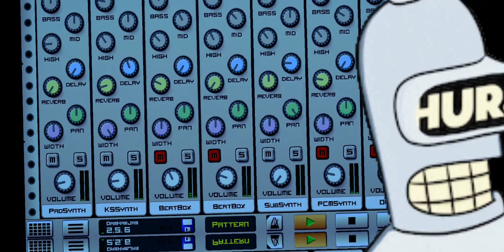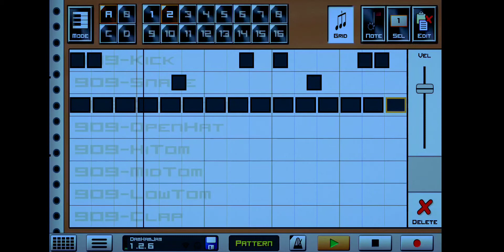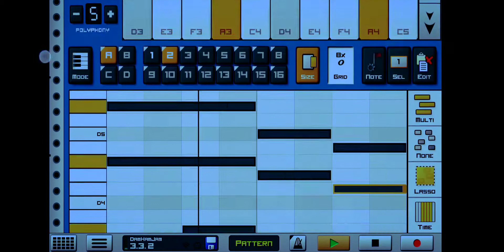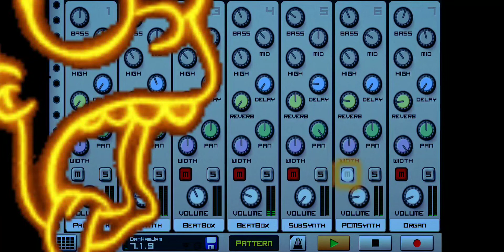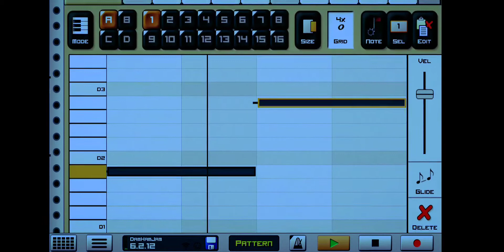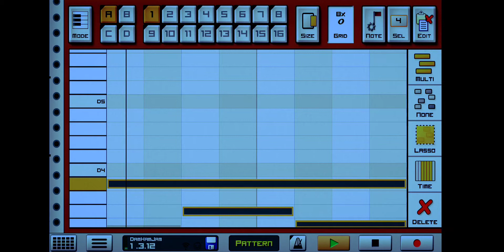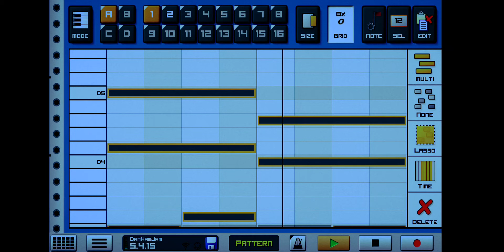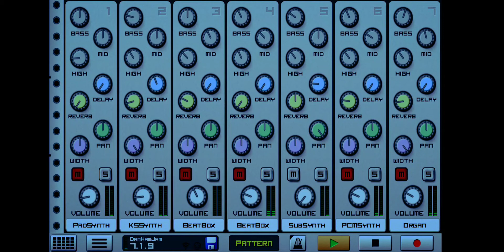Thursday June 2nd 2022AD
A brief history of gallium bullets.